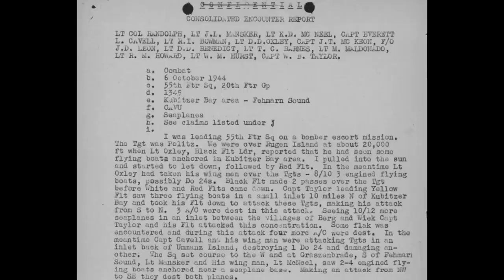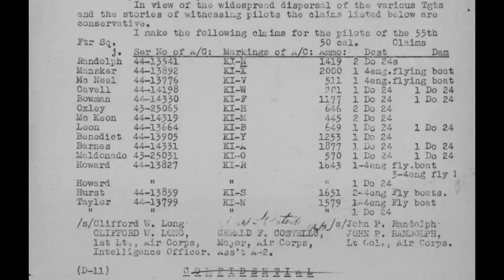German flying boats strafed by 55th Fighter Squadron P-51 Mustangs on October 6th 1944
While on a bomber escort mission on October 6th 1944, pilots of the 55th Fighter Squadron, 20th Fighter group strafed targets of opportunity in the shape of several German seaplanes moored near Kubitzer Bay and the Fehmarn Sound.  The report filed by Flight Leader Captain Willis B Taylor can be seen at 0:41